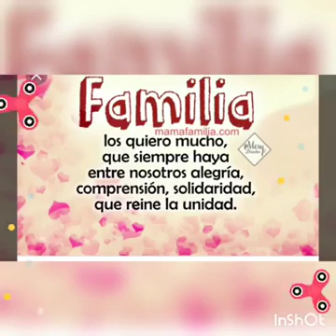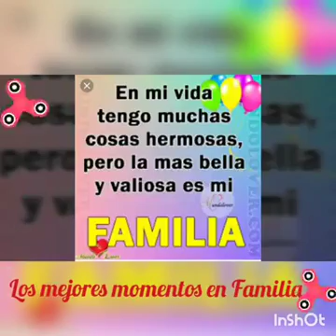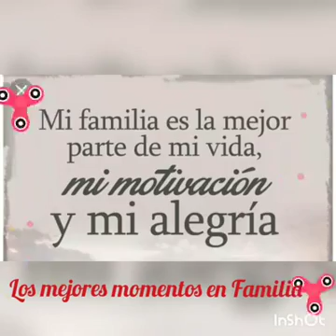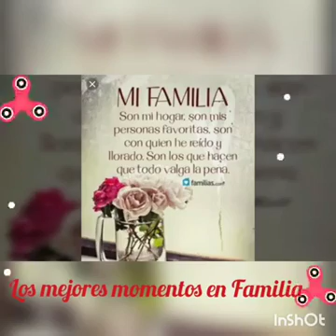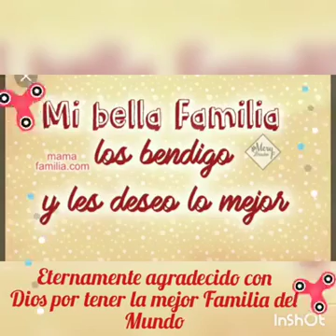Familia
Un detalle para mi familia